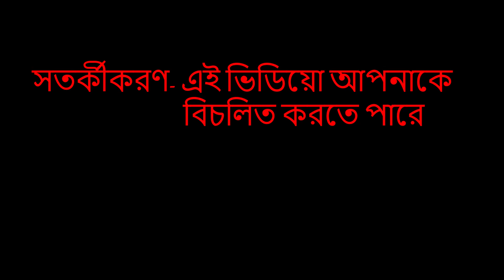পুজোর আগে বাজি কারখানার ২ ইউনিট-এ ভয়াবহ বিস্ফোরণে চাঞ্চল্য, কোথায় ঘটল?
উৎসবের মরশুমে দুঃসংবাদ। তামিলনাডুতে দুটি পৃথক বাজি তৈরি সম্পর্কিত ইউনিট-এ বিস্ফোরণের ঘটনা ঘটে। ঘটনায় হতাহতের সংখ্যা বহু। তামিলনাড়ুর শিবকাশীতে দুটি পৃথক জায়গায় এই বিস্ফোরণ ঘটে। জানা গিয়েছে, বাজি কারখানার মালিকের পেট্রোলিয়াম অ্যান্ড এক্সপ্লোসিভস সেফটি অর্গানাইজেশনের তরফে লাইসেন্স ছিল। তবে বাজি তৈরির লাইসেন্স ছিল, তা মজুতের নয়। মজুত হওয়া বাজি থেকেই এই অগ্নিকাণ্ড ঘটে বলে জানা গিয়েছে।